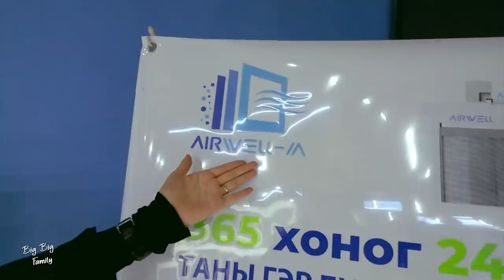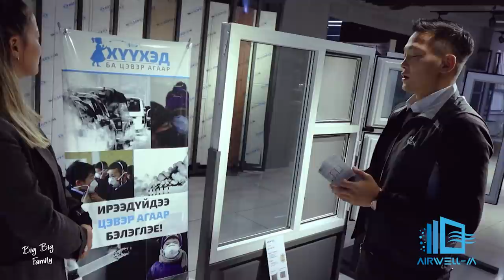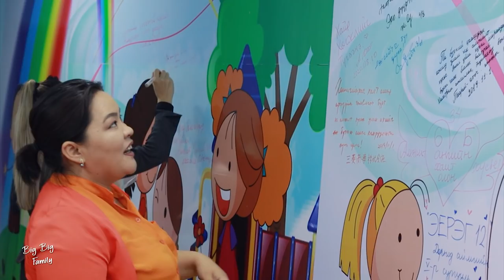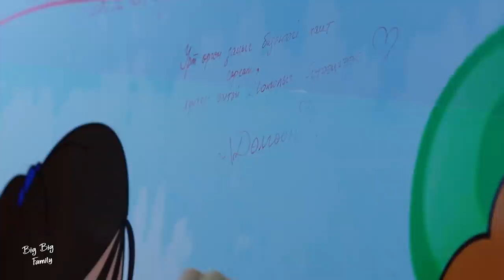Big Big Family #32